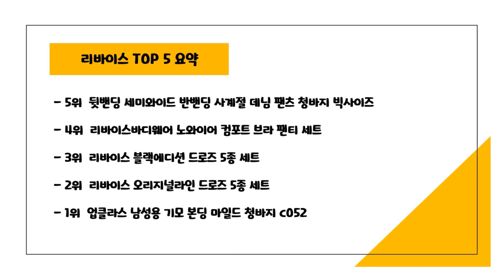2024년 가성비 리바이스 추천 TOP5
2024년 하반기 가성비 리바이스 추천 TOP5을 소개합니다.

♥5위   뒷밴딩 세미와이드 반밴딩 사계절 데님 팬츠 청바지 빅사이즈  [  33,800원  ]

♥4위   리바이스바디웨어 노와이어 컴포트 브라 팬티 세트  [  27,900원  ]

♥3위   리바이스 블랙에디션 드로즈 5종 세트  [  39,600원  ]

♥2위   리바이스 오리지널라인 드로즈 5종 세트  [  49,500원  ]

♥1위   업클라스 남성용 기모 본딩 마일드 청바지 c052  [  22,900원  ]